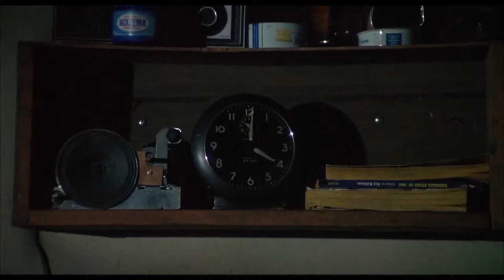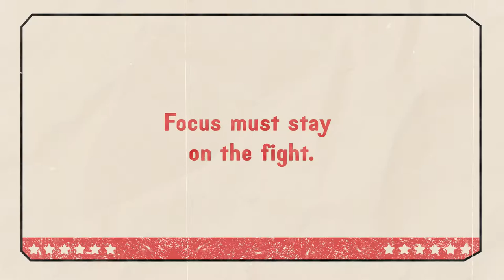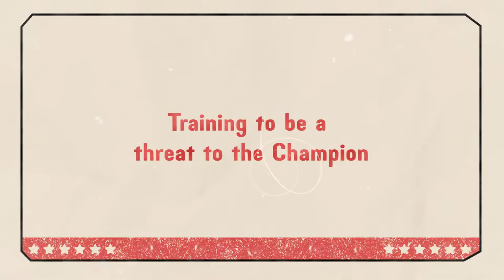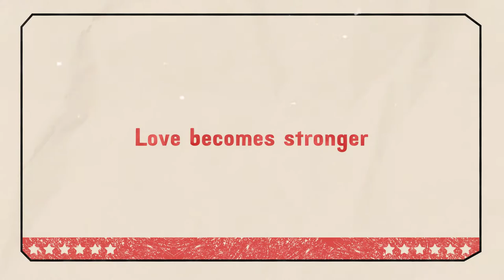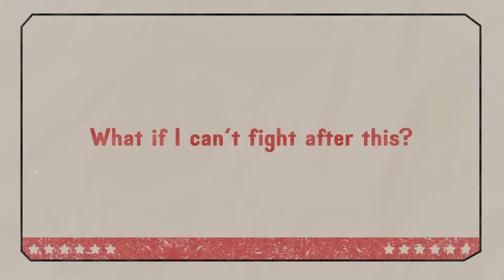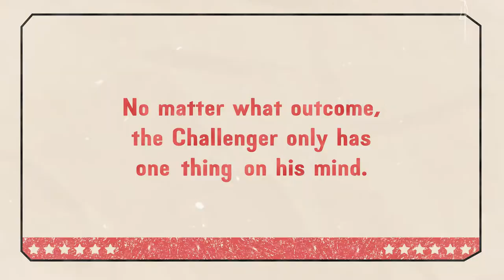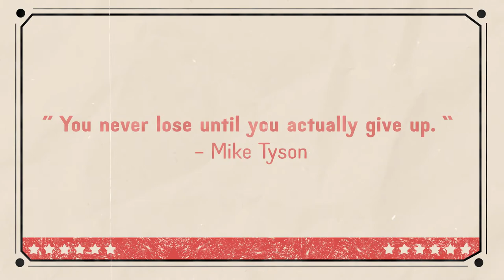✨ A Motivational Musical tribute to Rocky feat. Kamasi Washington - Suite Cut 🎶✖🎬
‘Rocky’ goes against Apollo ‘Street Fighter Mas’ Creed. Feat. Kamasi Washington

This video is for personal, non-commercial purposes.
Footage – Rocky – Directed by John G. Avildsen – 1976
– ‘Gonna Fly Now’ by Bill Conti (Rocky’s theme song)

Resources and Elements Used:
Logo font – Canteen
Intro & Outro font – 47
Thumbnail Text – Barlow Condensed
Thumbnail Image – Taken from Source Footage